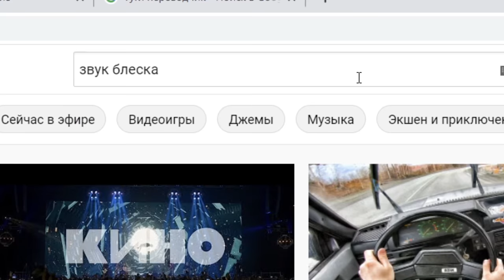Alchemist Razzil Darkbrew Guide | Метовый герой 85 карты. 1.7к гпм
Для модераторов-

1. Выдавать баны только по моему согласию. (не касается мутов)
2. Адекватно общаться, не ругаться .
3. Присутствовать на стримах (хотя бы пару часов от сессии)

1. Алан (100к)
2. Рама (50к)
3. l9l948
4. Ajin
5. bigboets
6. Лёха Bender
7. Дед Мороз
8. Mikutza
9. АбуДаби
10. Ислом
11. Екличебакса
12. Константин Дарктеррорович
13. Владимир Головин
14. Zver_Iz_Chu
15. Fell_C001
16. Великий Жирный Ниндзя
17. Алекс из НВРСК
18. Kz.Astana.King
19. Жожо
20. Пожилой Паук
21. Xusnik123
22. Евген
23. Sabotage

Мой пк :

1. Процессор - AMD RYZEN 7 2700X 4.35 GHz 8core 16 t
2. Видеокарта - Rtx 3070 8GB DDR6
3. ОЗУ - 32 GB
4. Материнская плата - Gigabyte AM4 B450 AORUS PRO
5. Жесткий диск - 1 ТеррорБлейд

Остальные девайсы:
1. Микро - Хайпер Х quadcast
2. Вебка  - c922pro HD streampro
3. Клава - логитеч обычная
4. Мышь х7.
5. Мониторы LG 2х 2650|1440